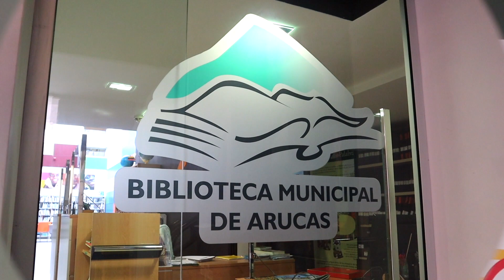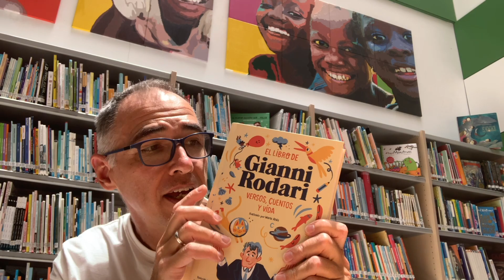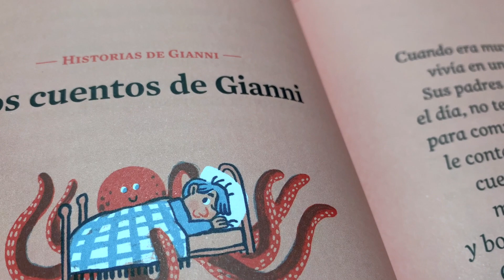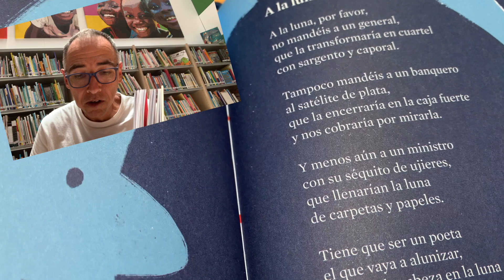El libro de Gianni Rodari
Ten a mano un cuaderno y un lápiz, una tableta, un ordenador… lo que más te apetezca para jugar con este libro; siempre estamos aprendiendo a escribir, siempre hay algo nuevo que descubrir, nuestra imaginación siempre tiene algo que contar. «El libro de Gianni Rodari. Versos, cuentos y vida», te va a ayudar a hacerlo. Está traducido por Jordi Martí Garcés, ilustrado por Marta Altés y con una edición muy cuidada de Blackie Books, que celebra, con este libro el centenario del nacimiento del gran Gianni Rodari, uno de los mejores autores para niños y pedagogos de todos los tiempos.

Contenido producido por la Biblioteca Municipal de Arucas